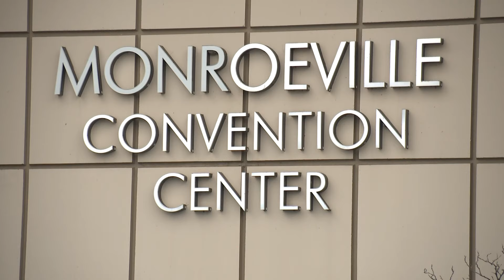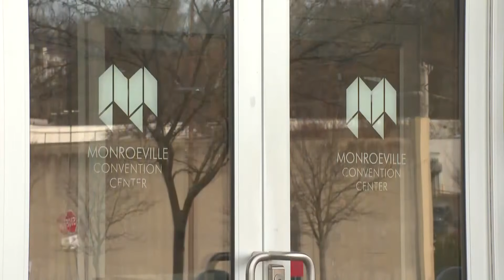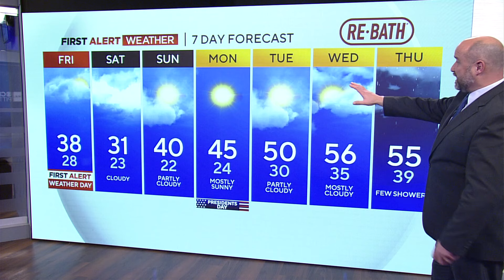KDKA News Now: Feb. 15, 2024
KDKA-TV's Meghan Schiller has your top stories and the latest weather forecast in this KDKA News Now update.